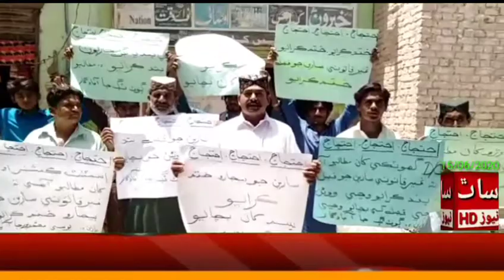SAATH News farmer